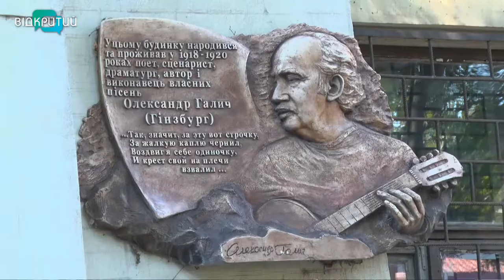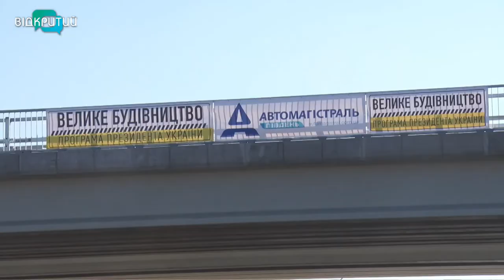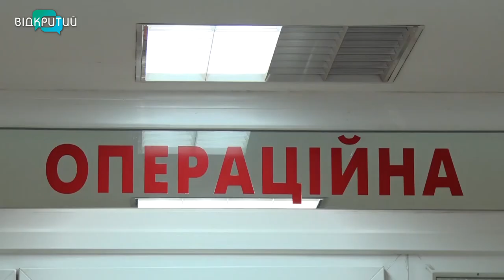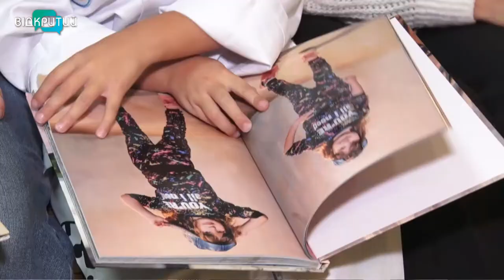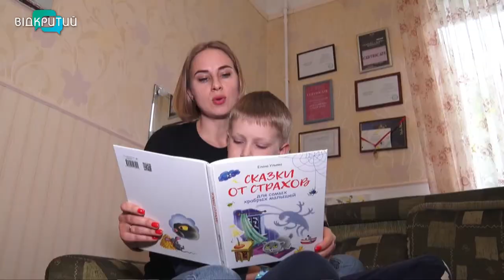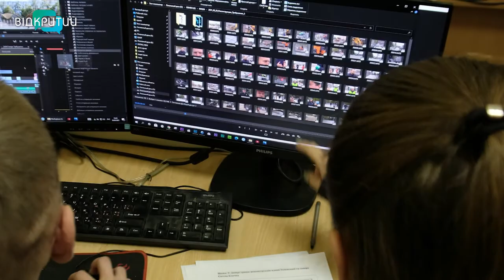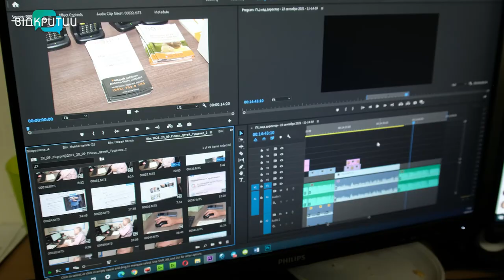Новини OPEN NEWS від 1 жовтня 2021 року 20:15